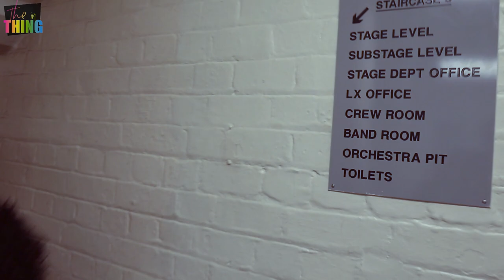Making It In Musical Theatre: Ricardo Castro Pt 2 - Motown Musical Backstage Tour. TheInThing Ep117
So continuing from last week, the fabulous Ricardo Castro takes us on a tour of the Shaftesbury Theatre in the west end of London. Currently Starring in Motown the Musical, Rico gives us backstage access to the theatre and shares the tea on what happens in the dressing rooms, where everything in the theatre is located and what to expect when getting ready for the show. If you ever wondered what happens in the wings of a west-end stage then this is the video for you. Check out Part 1 of the video here